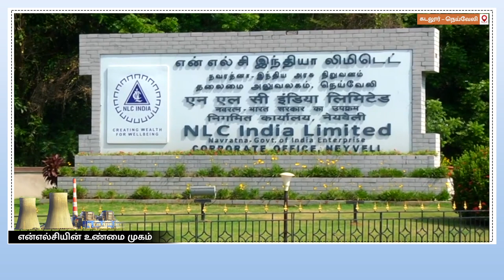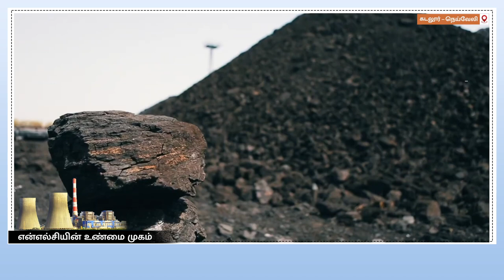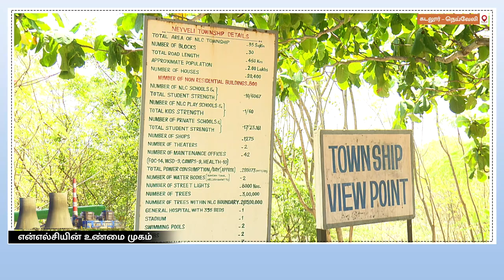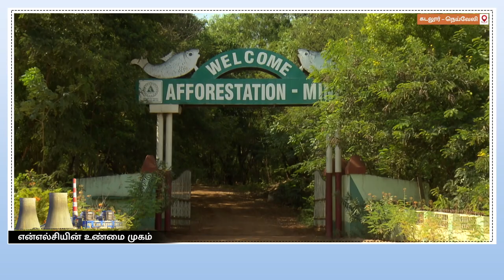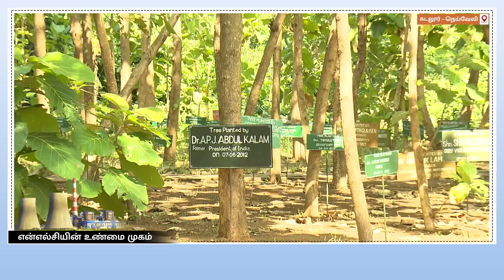NLC முழு கதை - அனைவரும் பார்க்கவேண்டிய அரிதான வீடியோ